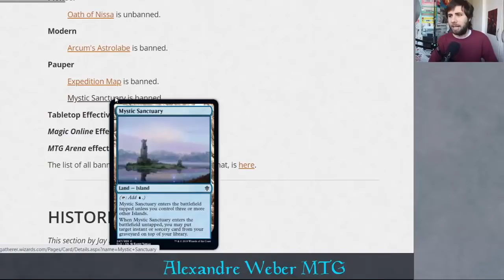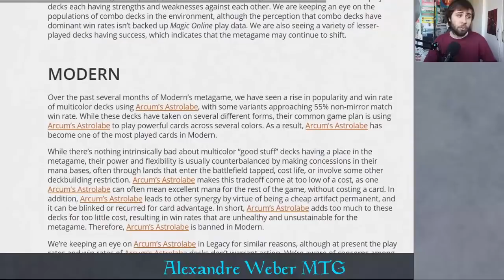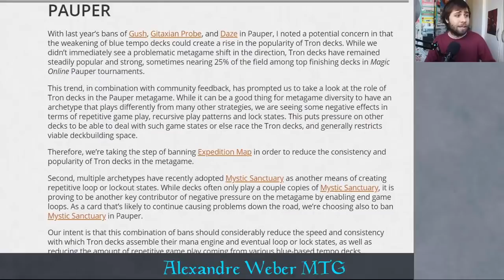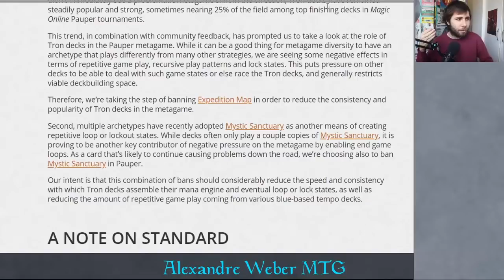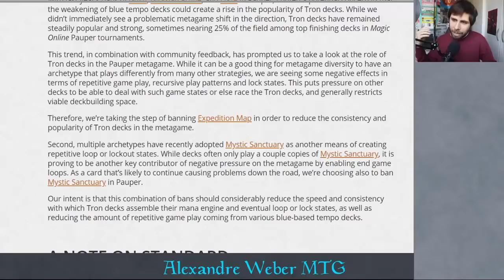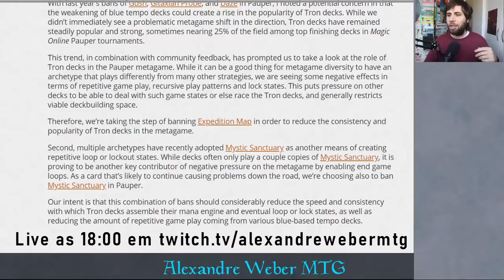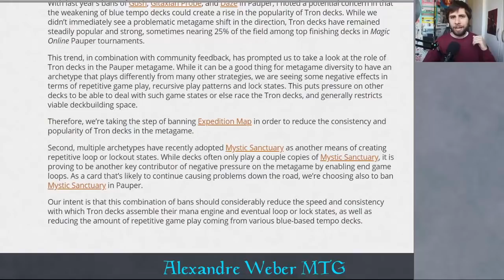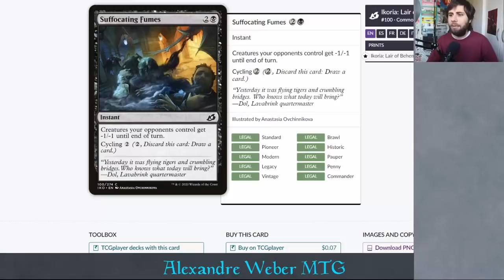Santuário e Mapa Banidos do Pauper